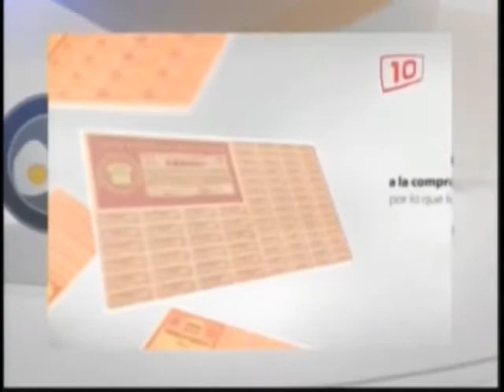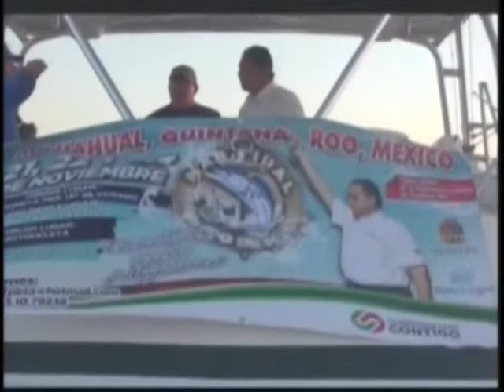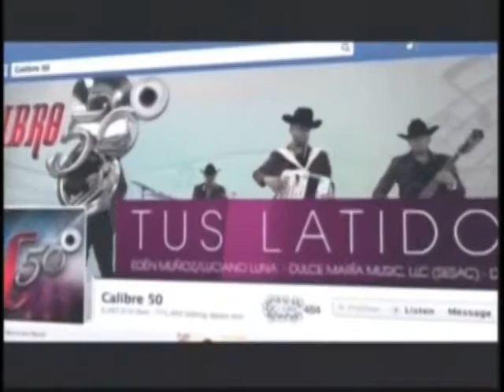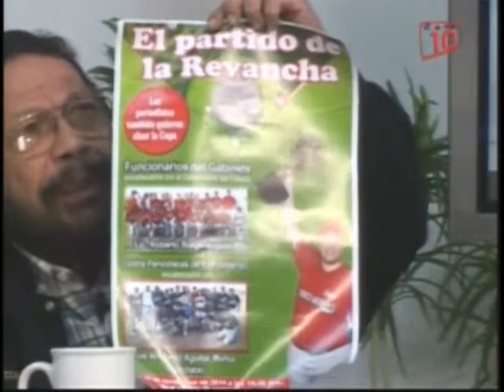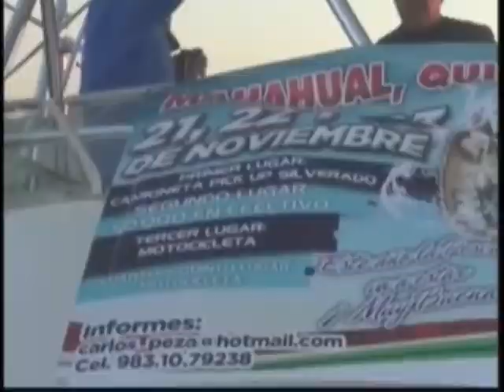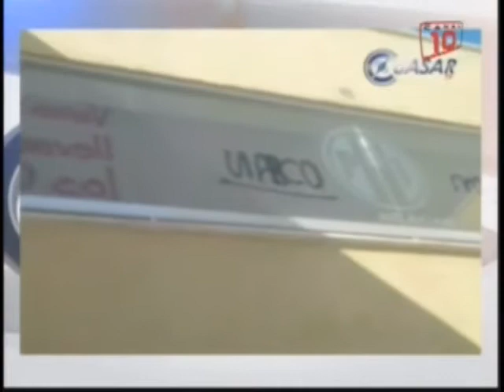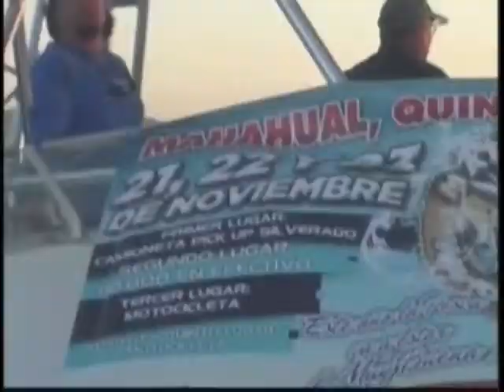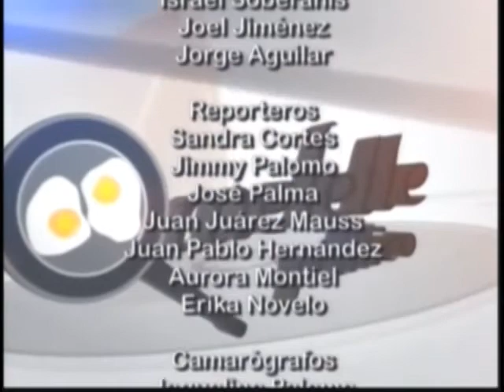Omelette Político 19/11/2014